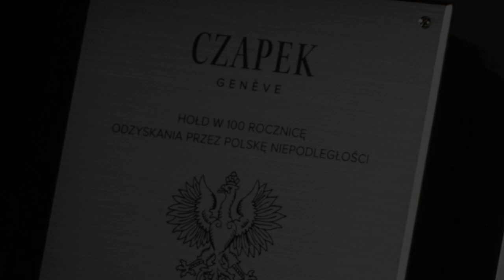Czapek Geneve: Quai Des Bergues „100th Anniversary - Tribute to Poland”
Marka Czapek Geneve wykonała wyjątkowy, limitowany model z okazji 100-lecia odzyskania niepodległości przez Polskę - opisujemy go dokładnie tu